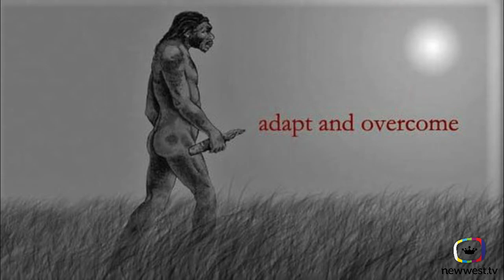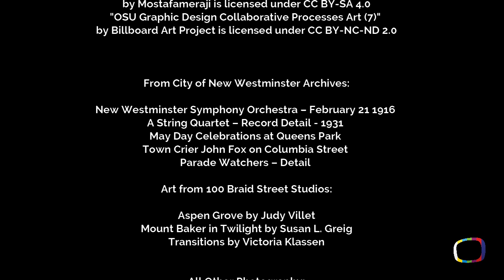Ep 6 Silent Summer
As we see the last of summer, New Westminster writer Deni Loubert looks at how we have moved through a summer without street festivals and live music. Missing Fridays on Front and the Columbia Street Food Truck Festival, as well as the Uptown Live event, she talks with organizers to get an idea of how this spring and summer unfolded as they realized that holding live events would need to be re-thought with the arrival of the pandemic. Decisions on what they did to replace these important events, as well as discussions for next steps as we move into fall and winter continue the story of our silent summer.
Next Loubert talks to the owner of 100 Braid Street Studios, an iconic New Westminster landmark collection of 50 artists near the Braid Street Skytrain station. Artists reaction to the loss of public showcase space as well as how many are dealing with the pandemic are discussed, along with plans for moving forward out of the summer.
Finally, our narrator talks with a theatre costume designer about the state of mind in the theatre world and the bass player of a local rock band to explore the world of live music. When both are suddenly silenced, the response is varied and sometimes unpredictable.